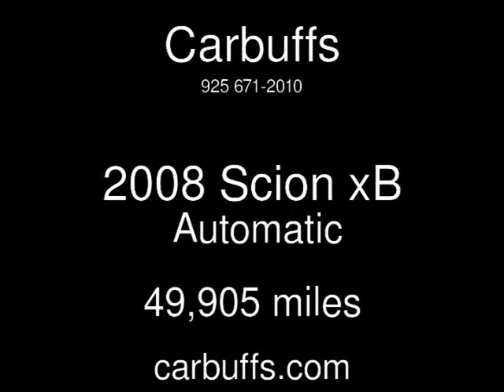2008 Scion xB Used Cars - Concord,CA - 2016-04-26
See more details about this used car This 2008 Scion xB with 49,905 miles is for sale at Carbuffs.